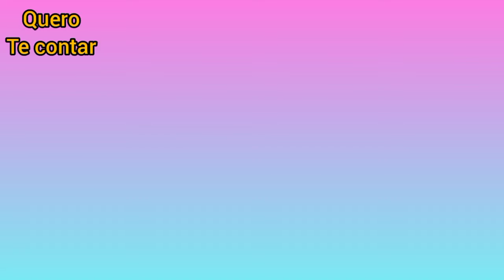ARTHUR AGUIAR APARECE PELA PRIMEIRA VEZ APÓS GANHAR O BBB